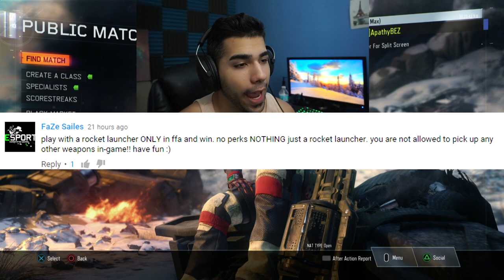Black Ops 3: "CHALLENGE ME!! Ep.1" NAKED W/ A ROCKET LAUNCHER!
First Episode of Challenge me :) Hope you guys enjoy and lmk if you want me to do more!